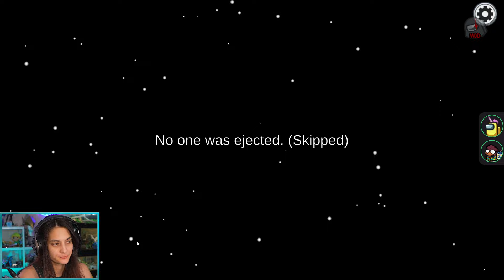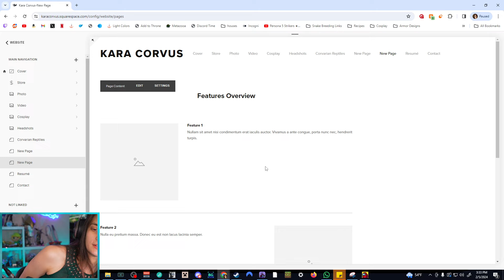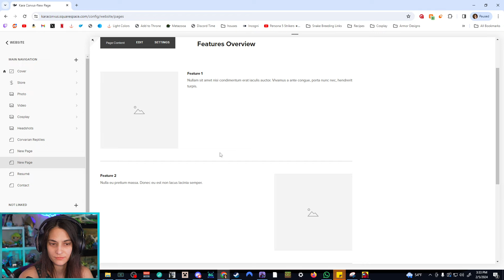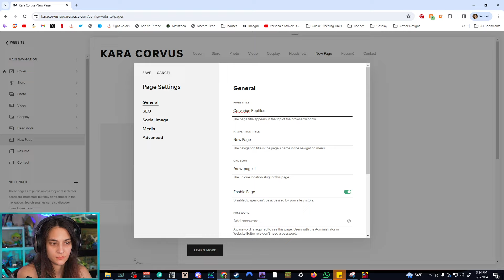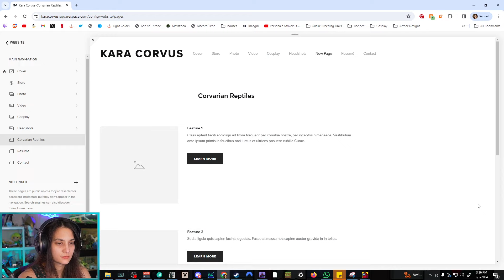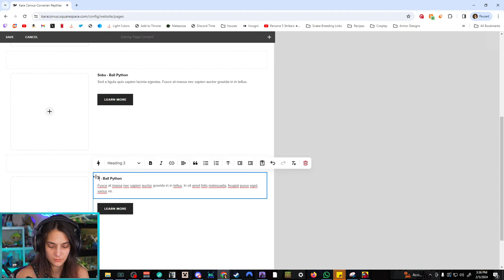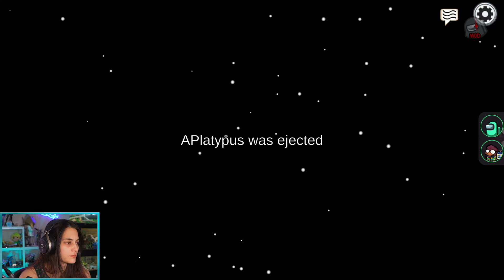AMONG US Town of Us + Proxy w/ Himicane, Bonsai, wonton, Courtilly, pjonk, and others